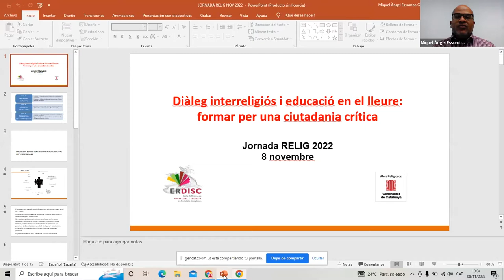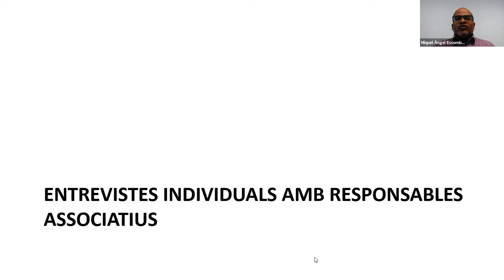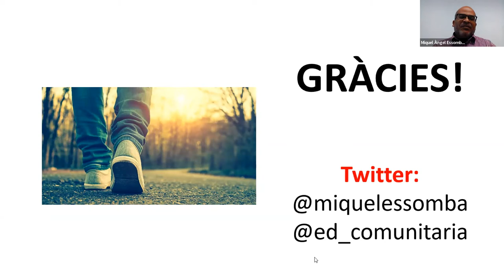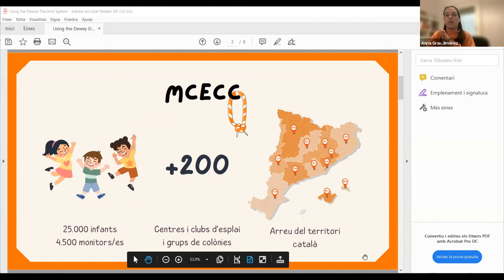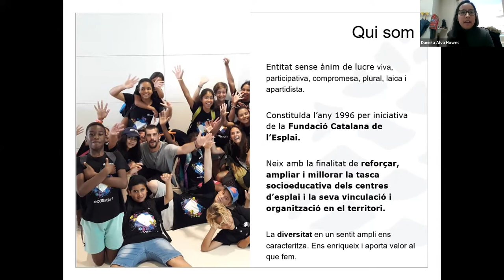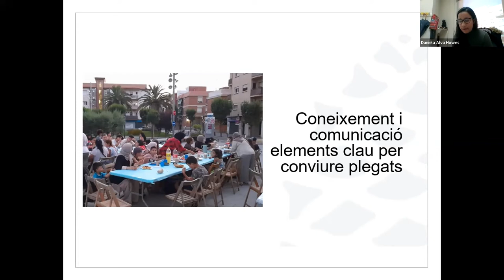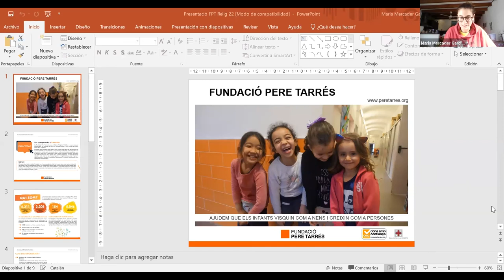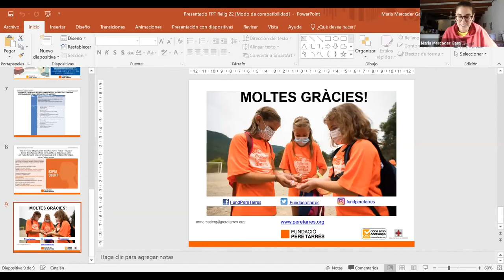RELIG 2022. Educació en el lleure i cohesió social en l'àmbit de la diversitat religiosa (08/11/22)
PRESENTACIÓ

La Direcció General d'Afers Religiosos (DGAR) promou la innovació i la recerca en matèria de diversitat religiosa, amb la voluntat de contribuir a la millora del coneixement de la cultura religiosa en la societat catalana i l'impuls del diàleg interreligiós com a eina per fomentar la convivència i la tolerància. Mitjançant les convocatòries RELIG des de l'any 2014, dona suport a projectes de recerca aplicats a l'àmbit de la gestió de la diversitat religiosa, i a través de les jornades anuals RELIG promou la reflexió des de la vessant teòrica i pràctica, combinant ponències, projectes de recerca i experiències pràctiques impulsades per les administracions públiques i el teixit associatiu religiós.

El context religiós de Catalunya ha experimentat canvis importants al llarg dels darrers decennis, produïts, entre altres factors, pels fenòmens migratoris i pels processos de globalització. La diversitat religiosa és avui dia una realitat més perceptible que mai, al mateix temps que la nostra societat ha viscut un ràpid procés de secularització. En aquest context, com viuen el fet religiós els joves? Quins reptes es plantegen? Poden esdevenir agents clau per afavorir espais de trobada i de diàleg entre les diferents confessions religioses i conviccions? Un dels àmbits d'entrada per al col·lectiu de joves és l'educació en el lleure, on hi són com a participants, però també com a educadors i membres de les diferents associacions de lleure. Les darreres dades publicades sobre l'assistència a activitats de lleure a Catalunya voregen els 600.000 participants. Enguany, es proposa destinar la jornada RELIG 2022 a debatre i reflexionar sobre com l'educació en el lleure i la diversitat religiosa poden esdevenir eines de transformació per a la cohesió social.

OBJECTIUS
- Reflexionar sobre l'impacte i els reptes que suposa la diversitat religiosa en l'àmbit de l'educació en el lleure.
- Fer difusió del projecte de recerca sobre aquesta matèria i d'experiències dutes a terme en l'àmbit de l'educació en el lleure i per part de les confessions religioses.

PROGRAMA
Presentació institucional
Xavier Torreguitart
Cap del Servei de Formació per a l'Administració local
Escola d'Administració Pública de Catalunya

Carles Armengol i Siscares
Director General d'Afers Religiosos
Departament de la Presidència

Ponència inaugural
Espiritualitat i lleure educatiu: un mapa de la qüestió.

Joan-Andreu Rocha Scarpetta
Degà de la Facultat d'Educació Social i Treball Social Pere Tarrés de la Universitat Ramon Llull. Investigador i membre del Consell de Direcció de la Càtedra de Lleure Educatiu i Acció Sociocultural de la Universitat Ramon Llull

Presentació dels resultats del projecte de recerca RELIG 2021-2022

Miquel Àngel Essomba i Gelabert
Investigador principal del projecte RELIG 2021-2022 Diàleg interreligiós i educació en el lleure: formar per una ciutadania crítica
Professor del Departament de Pedagogia Aplicada de la Universitat Autònoma de Barcelona

Taula amb representació d'entitats de lleure educatiu
- Moviment de Centres d'Esplai Cristians Catalans (MCECC)
- Minyons Escoltes i Guies de Catalunya (MEG)
- Fundació Catalana de l'Esplai (Fundesplai)
- Escoltes Catalans

Taula d'experiències de lleure d'entitats religioses
- Moviment Infantil i Juvenil d'Acció Catòlica (MIJAC)
- Església Espanyola Reformada de Reus (IERE). Projecte Reus Circ Social
- Església Adventista del Setè Dia. Zona de Catalunya
- Federació Comissió Superior de la Cultura i dels Musulmans Catalans (FCSCIM.CAT)
- Fundació Pere Tarrés. Àmbit d'Identitat i Pastoral